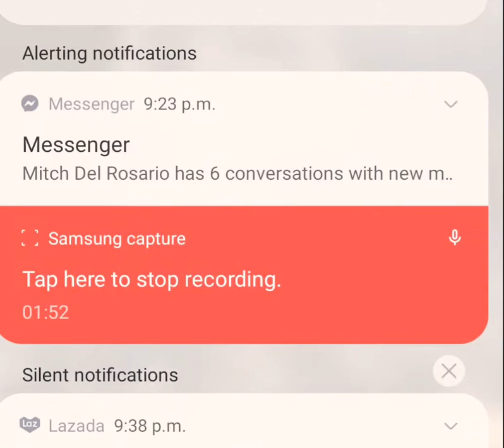Vince Carter Dunks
Half man half amazing dunks!